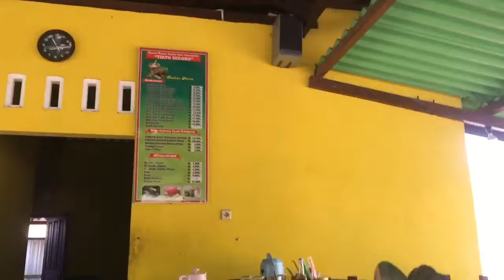ARTVLOG#30 WOW SERUNYA!!!! GUMUK PASIR PARANGTRITIS YOGYAKARTA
Cukup bayar 10.000/org sekali masuk di kawasan parangtritis dan 3000 untuk parkir aja :)
musim penghujan kayaknya lebih bagus :)